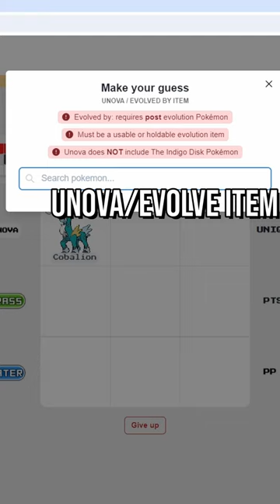THE POKEDOKU RUN